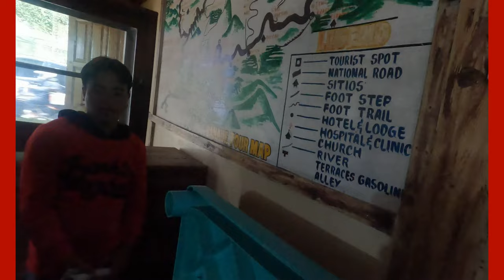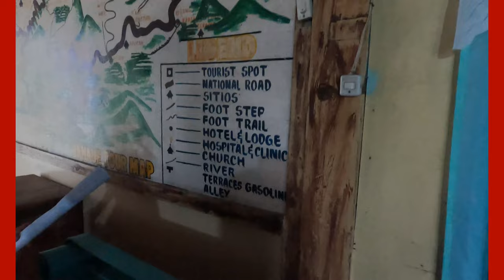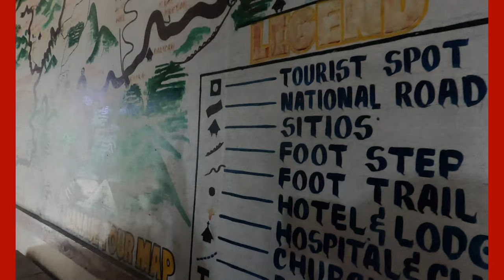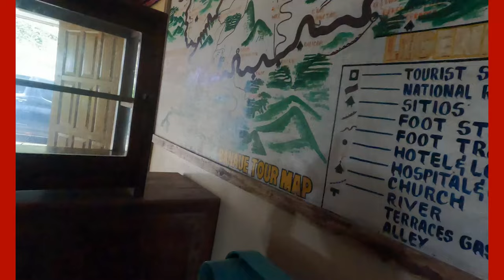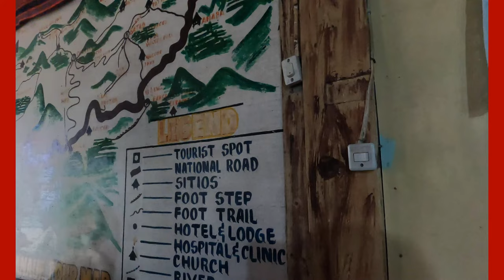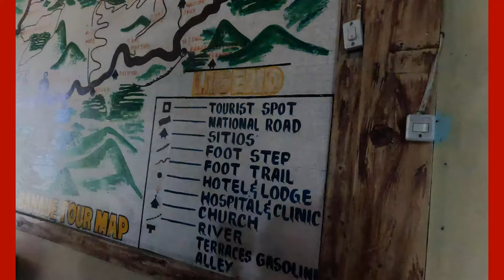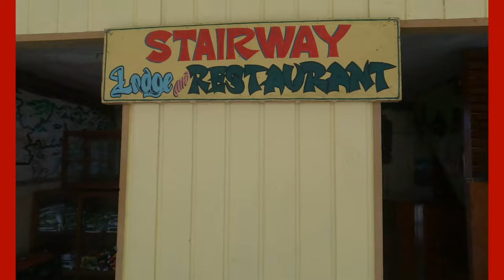QUICK SURVEY SA BANAUE PLUS TOURIST GUIDE INSTRUCTIONS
QUICK SURVEY SA BANAUE kung sino ang kanilang iboboto sa pag ka pangulo ng bansa PLUS TOURIST GUIDE INSTRUCTIONS and some views from the hotel where we spent the night.